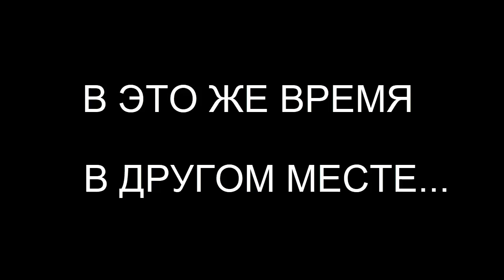ОТКРЫЛИ УЖАСНУЮ ПОСЫЛКУ С МОЕЙ ДЕВУШКОЙ! МАЙНКРАФТ ЖИЗНЬ ЮТУБЕРА В РОССИИ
Я открыл посылку моей девушки Кати и не ожидал там такое увидеть!